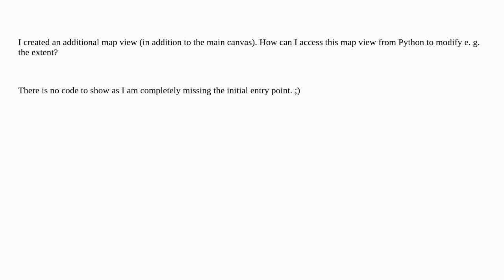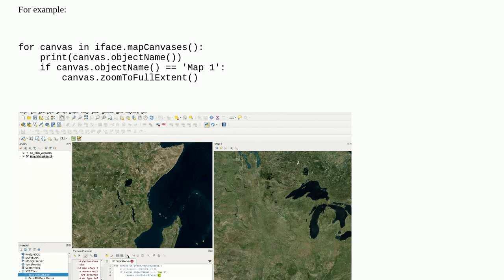Accessing an additional map view from Python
A special thanks goes out to the community

  pyqgis python qgis